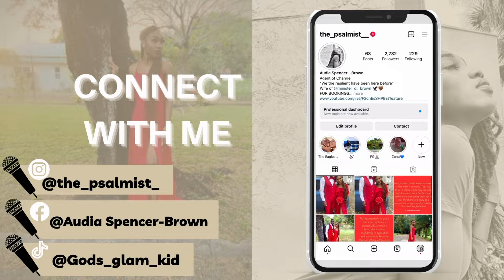I tried to annoy my husband and it backfired!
Stream my single "Forever Grateful"

 / officialaudi.  .

 / officialaud.  .

Heaven bless you all